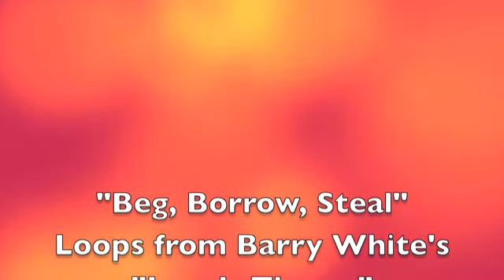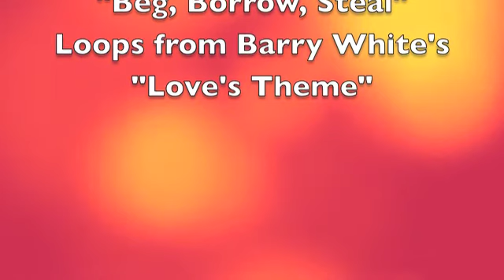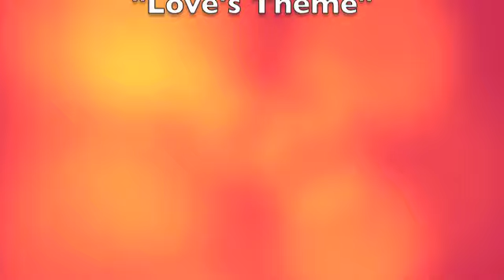"Beg, Borrow, Steal"- Put together using loops from Barry White's "Love's Theme"